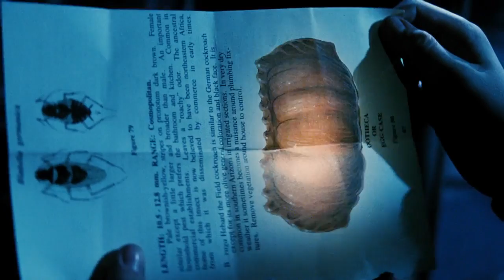Two boys were attacked by varieties of cockroaches in the sewer late at night